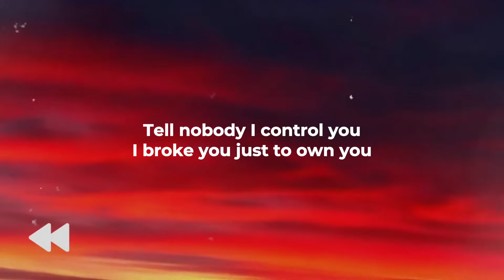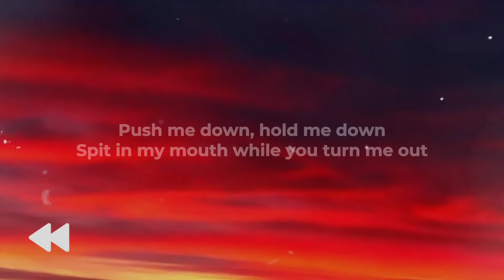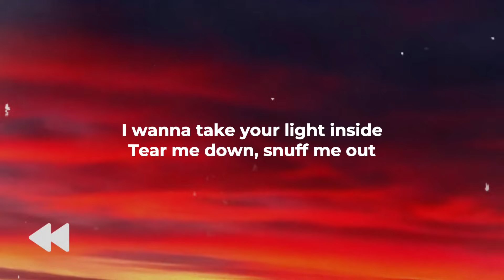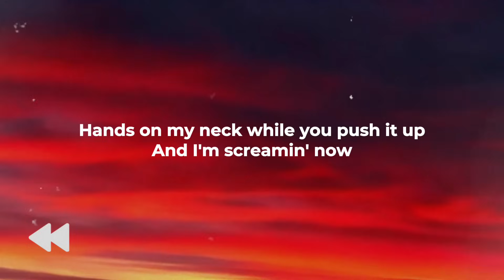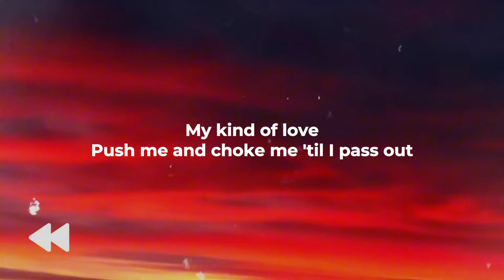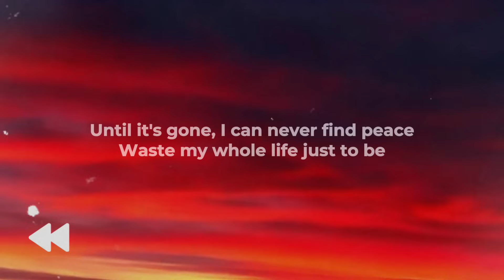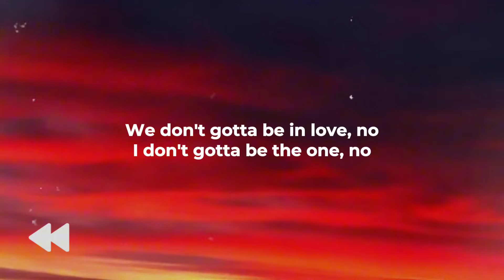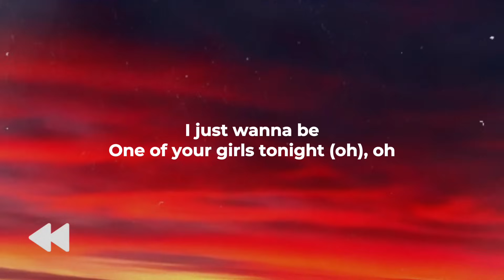The Weeknd, JENNIE, Lily-Rose Depp - One Of The Girls | Lyrics